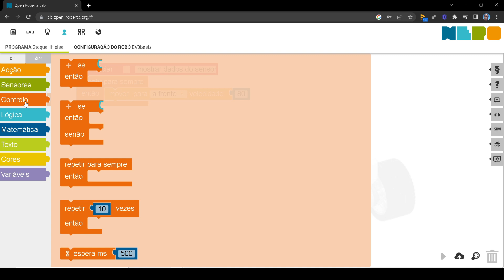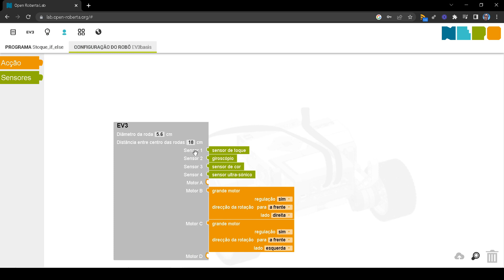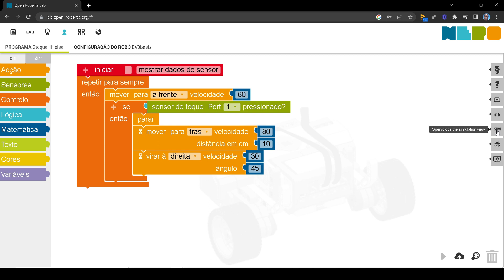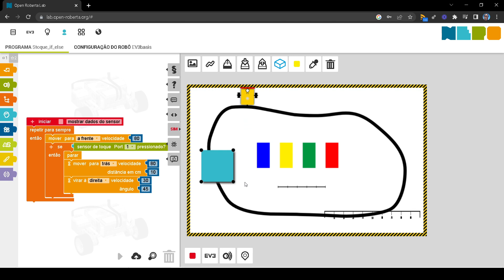Open Roberta - Sensor de toque - if...then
Código de exemplo do sensor de toque - if-then